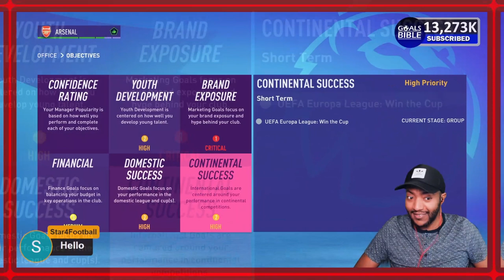FIFA 23 Arsenal Career Mode! Episode 1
ARSENAL FIFA 23 Career mode and KingGamer takes over ARSENAL in NEW Career mode!

ifa 23 tournament,fifa 23,fifa 23 champions league,fifa 23 gameplay,fifa 23 career mode,fifa 23 custom tactics,fifa 23 best formation and tactics,fifa 23 free to play,fifa 23 live stream,fifa 23 ultimate team,fifa 23 pack opening,fifa 23 world cup mode,fifa 23 soundtrack,fifa 23 review,

fifa 23 career mode chelsea,